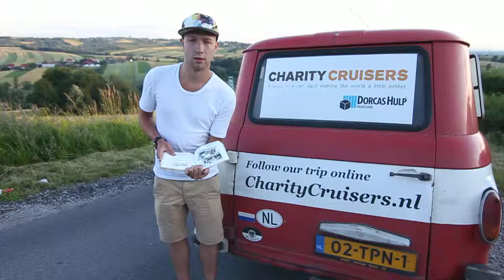Chapter Olympic Games / IOC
This video is a part of a world record we want to set: the first book read out loud on YouTube by 1.000 people. Do you want to be part of a world record? We need your help!

The project
To make the first-read-out loud video book of the world on YouTube.

The Book
Brand Expedition, a journey visiting Europe's most inspiring brands. A trip that Dutch entrepreneur Martijn Arets has made in his old Volkswagen T2 campervan. He talked to the leaders behind twenty brands about the story behind their brands. All story's came together in his book.

The Brands
Adidas, LEGO, Netlog, Koenigsegg, Kronan, Bang & Olufsen, Philips, TomTom, Innocent, Manchester United, Duvel, Koziol, Victorinox (Swiss Army), Alessi, Freitag, Swarovski, Skype and The Body Shop.

Our goal
To collect in 2012 at least 1,000 videos made in 15 countries of people reading out loud a fragment of the story of the brand they love.

The final result
Twenty videos on YouTube of fans reading out loud the story of the brand they love -- together. All individual videos will be edited and combined into one video of each brand story!

Will you join us on this unique project? Then please check out